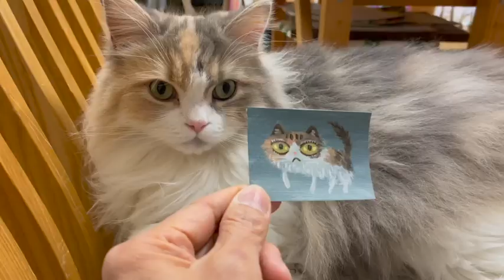似顔絵を描く秘訣？秘密？うちの猫の似顔絵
★猫の日フェア in 猫のひげ★
2024年2月23〜25日
場所：猫のひげ 手作り猫雑貨専門店
群馬県安中市原市4-2-26
10:00〜17:00（月・木 定休日）
★猫のひげさんにある私の作品がこの期間は２２％オフ！
（新作、オーダー作品を除く）
★動画で描いたようなミニフレームの似顔絵のご注文承ります。
¥2,750-(税込) 猫ちゃん以外の動物や人間もOKです！
★私以外のたくさんの猫作家さんの作品も盛り沢山です！